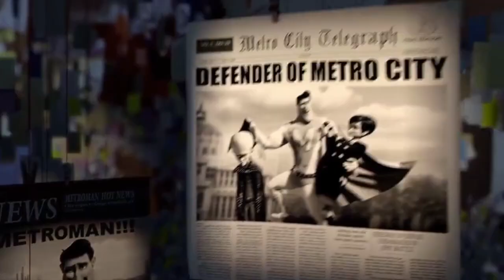YTP-Megamind: A Tale of Sex Addiction and Happy Times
"Mr. Goody two-shoes handed out dicks on a silver platter"